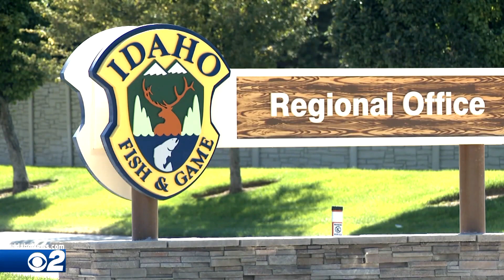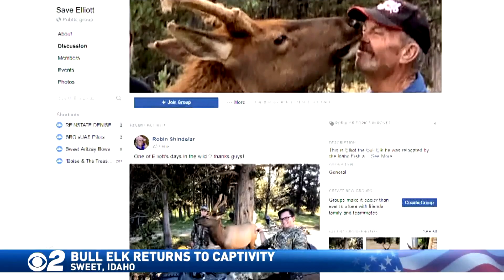Illegally raised elk taken into a life of captivity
A bull elk is in captivity after it was illegally raised in sweet idaho. what fish and game says is supposed to be a wild animal, now may have to be held captive the rest of its life.